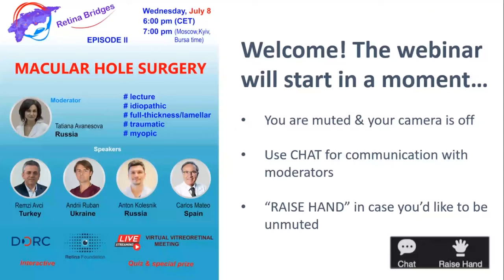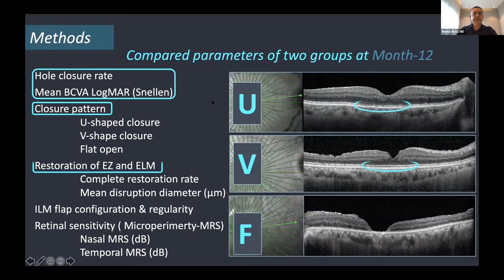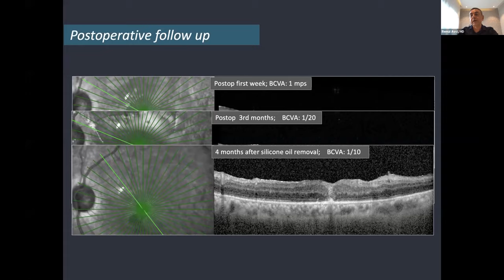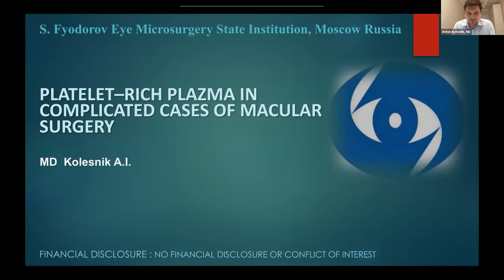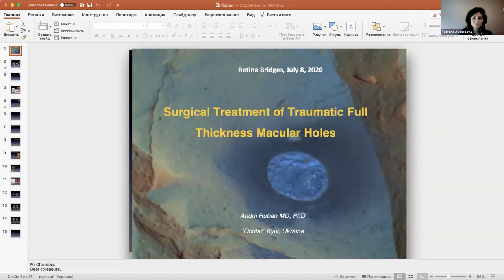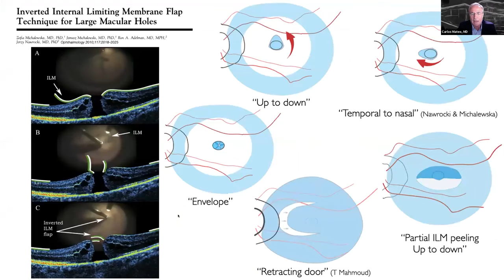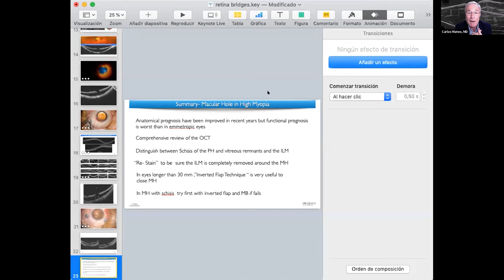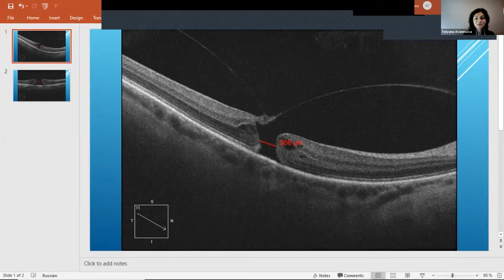Retina Bridges 2: "MACULAR HOLE SURGERY"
MACULAR HOLE SURGERY virtual vitreoretinal meeting

Moderator:
Tatiana Avanesova, MD (Russia)

Speakers:
Remzi Avci, MD (Turkey)
Andrii Ruban MD (Ukraine)
Anton Kolesnik, MD (Russia)
Carlos Mateo, MD (Spain)